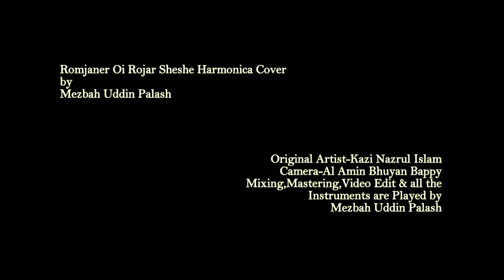ও মন রমজানের ঐ রোজার শেষে - O Mon Ramjaner Oi Rojar Sheshe Harmonica Cover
A Rocking Eid Mubarak from ShobdoBaxo